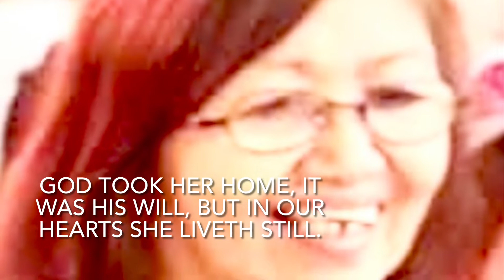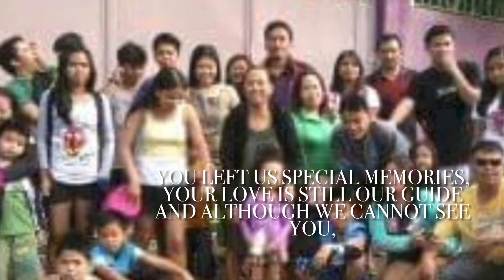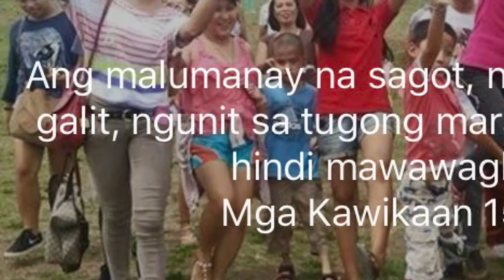MANAY V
Family blog